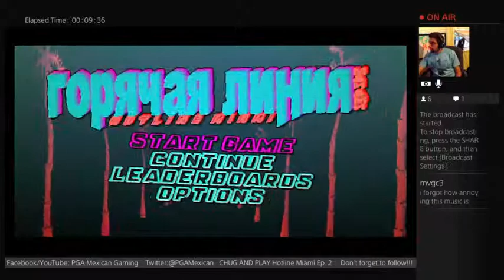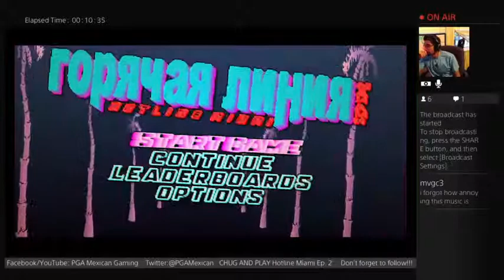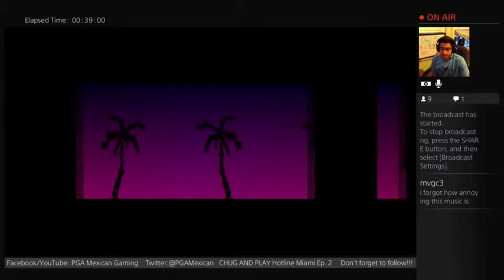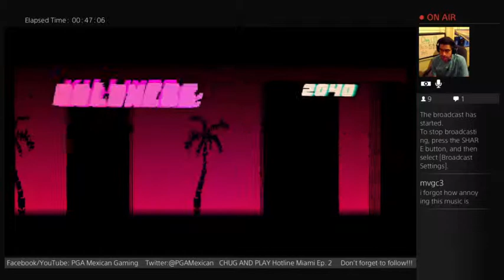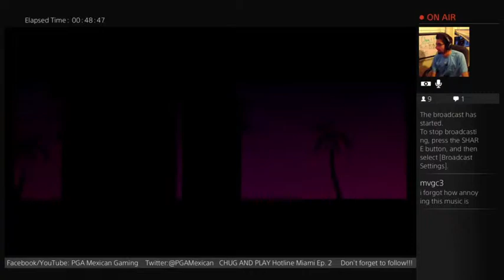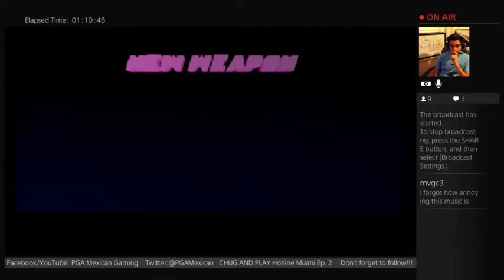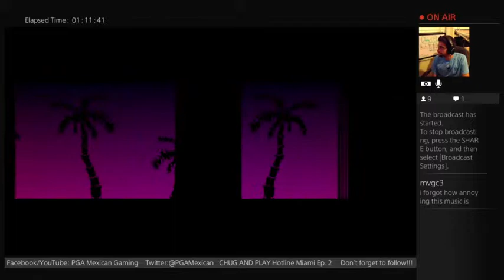'Chug and Play' 4/27/15 (Hotline Miami Ep.2) Part 1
The show that's swiffering the nation is back! This week we return to Hotline Miami! Not sure I even have a liver at this point anymore... -- Watch live